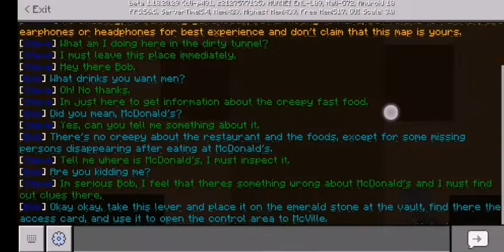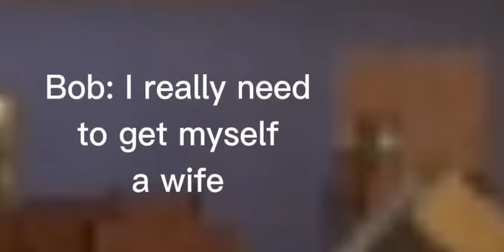there's something going on at McDonald's. (I must find out what) [Mc Maps Ep2] {part 1}